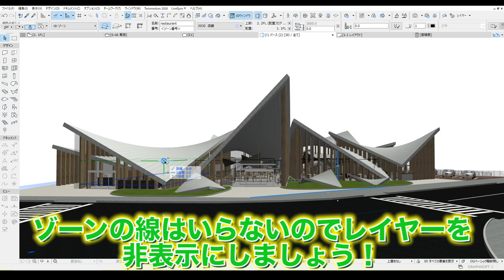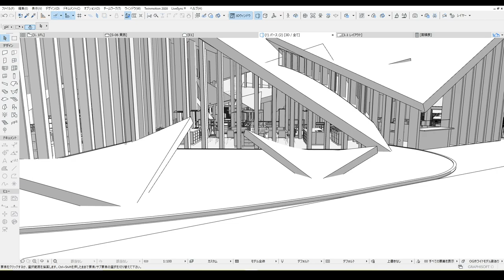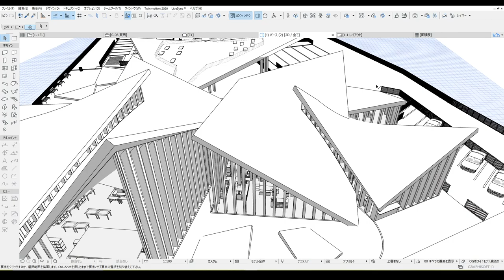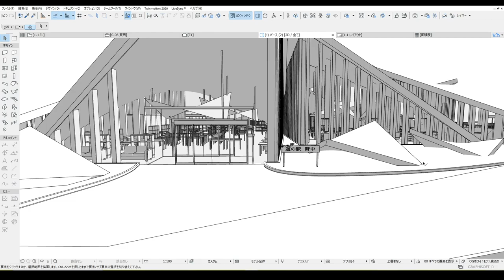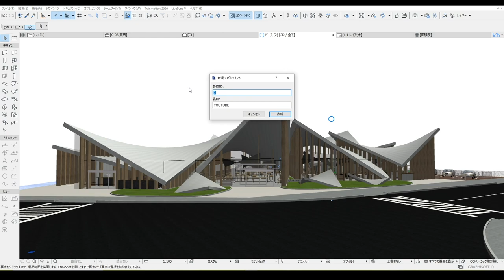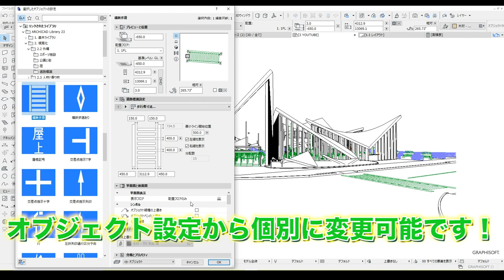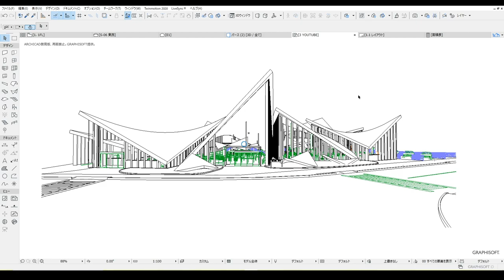【ArchiCADユーザー必見】ArchiCADから線画データにする方法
2022/07/09より応募フォームをオープン

※最後に1本1本の線データにしたい場合、dxfファイルにしてIllustratorに入れてください！とお願いしていますが、ArchiCAD内でもできるようです🙇🏻‍♂️知識不足で申し訳ありません。詳しくは、ご指摘頂きましたコメントを固定しておりますので、そちらを確認の程よろしくお願い致します。

パッと見たい人用
→　0:25　もりもりの真似
　　0:30　本編開始
　　1:05　注意点
　　1:55　方法No.1
　　2:40　皆が引っかかる注意点
　　5:26　方法NO.2
　　7:20　エンディング

今回はこの動画をあげて欲しいといった依頼があってから最速のAnswer動画です。😶
すぐにとってすぐに編集しました。
取り立てホヤホヤでございます。☺️